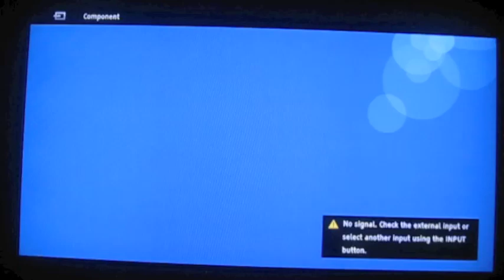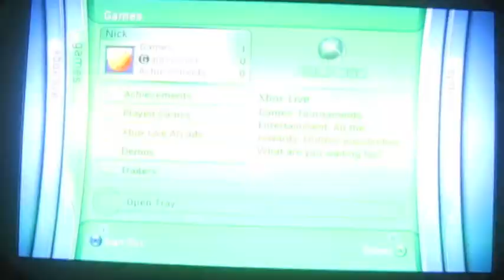XeDK - Beta 2 Xenon (Prototype) + Crackdown Alpha Build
Here's a video showing my very rare xedk. It's a prototype beta 2 xenon.
Some cool facts, the power light is green and the ring of light is red. On the hard drive there is an crackdown alpha build.